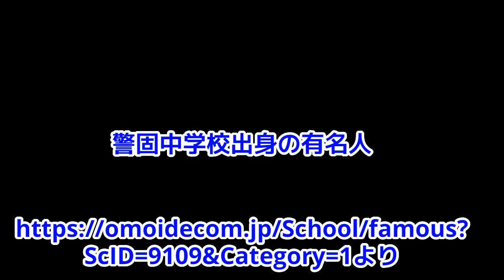炎上万博ラップバトルオーディション！ＤJ社長と同中二キ経験人数でマウント取る！レぺゼン